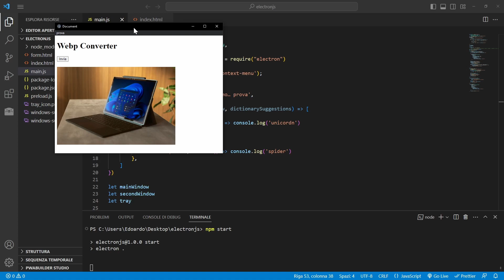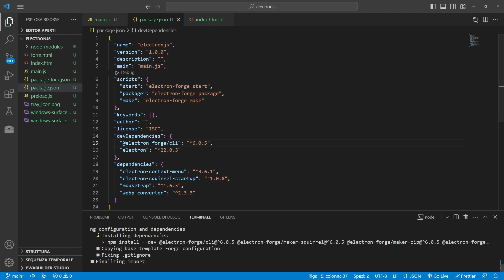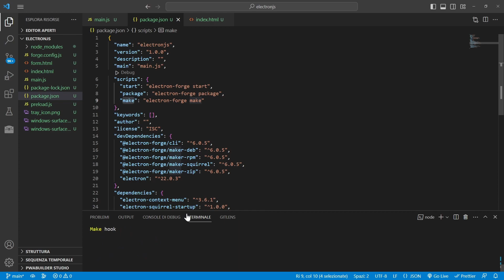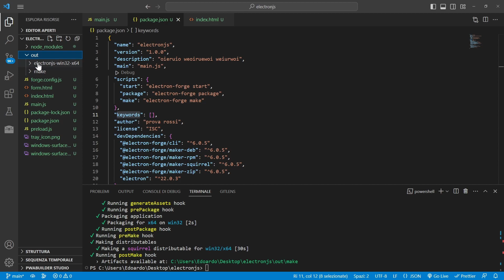Creare file per installazione (electron forge) - ELECTRON JS TUTORIAL ITA Episodio 14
Episodio 14 del corso di Electron JS. Oggi vediamo come possiamo eseguire la build della nostra app con electron forge, in modo da poter creare un file di installazione. Questo è un passaggio obbligato per chiunque intenda andare oltre la semplice app da console e avere un file distribuibile.

📚 ► Consigli per libri e postazione da lavoro: